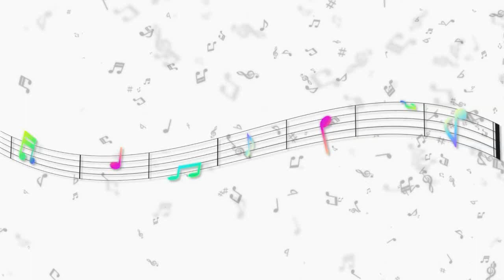『スタレボ☆彡 88星座のアイドル革命』PURA.net スペシャルコメントムービー【ガルスタｃｈ】 HD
88星座をモチーフにしたキャラクターたちとのアイドルプロジェクト！ 『スタレボ☆彡 88 星座のアイドル革命』のアイドルたちから、ガルスタｃｈ限定スペシャルコメントムービーが到着！

出演：鳳 慧（声優：奥山敬人）、久白 純（声優：矢野奨吾）、狐塚 鈴（声優：永塚拓馬）、雀 千秋（声優：市川太一）

【※プレゼントの受付は終了いたしました。】
メンバーが発表する“合言葉”をガルスタオンラインにある応募用フォームに記入して応募するとキャスト陣のサイン色紙を抽選でプレゼント！聞き逃さないようにチェックしてくださいね♪　詳細はコチラ⇒